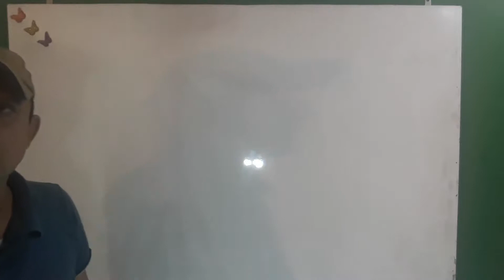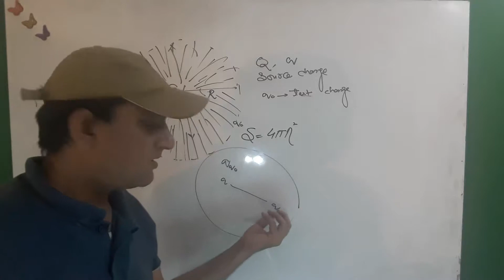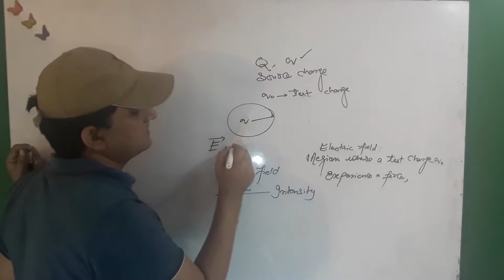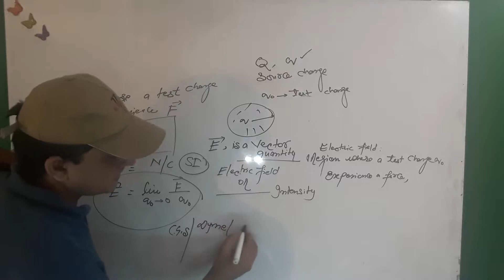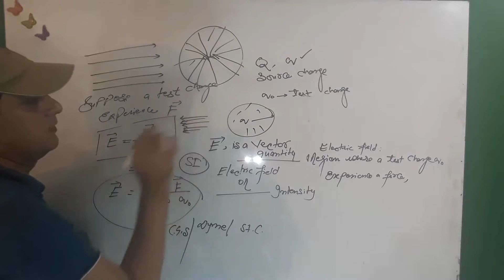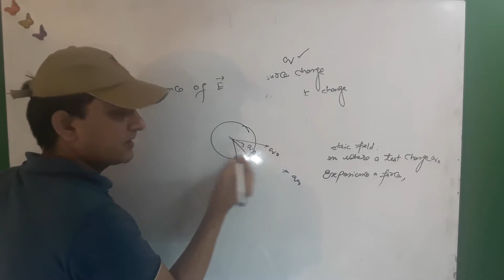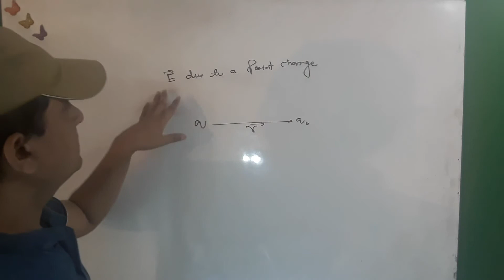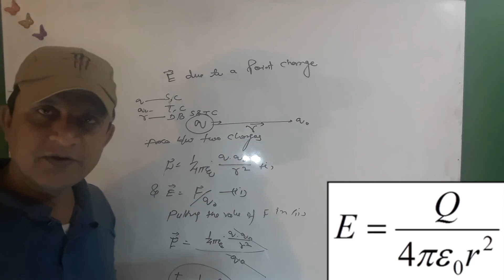electric field in electrostatics 12th physics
discussing electric field  and driving the formula for Electric field of point charge,,